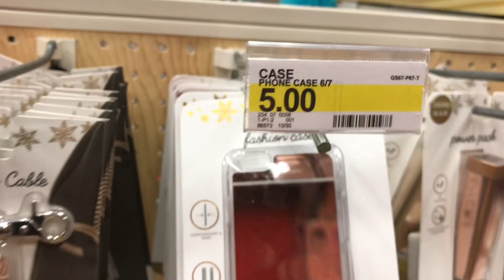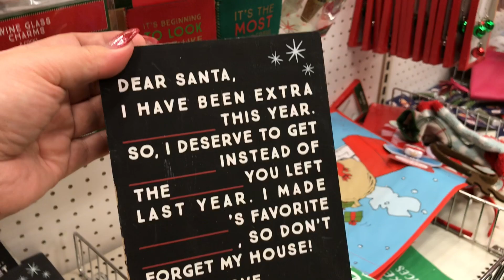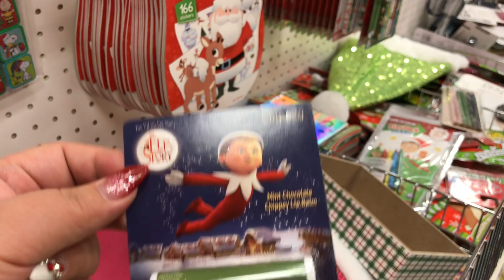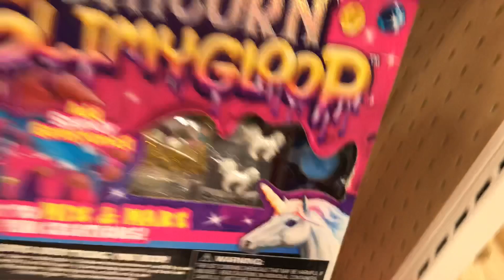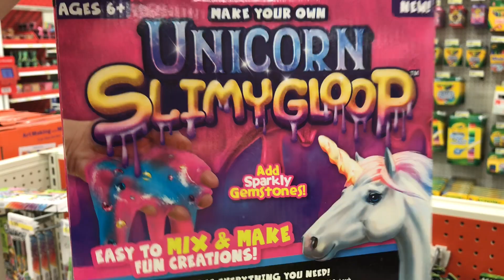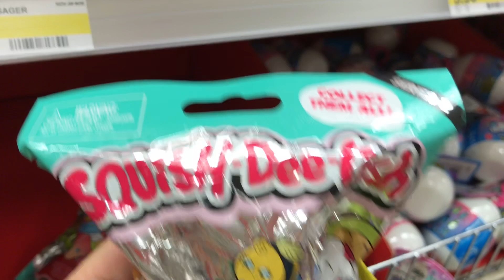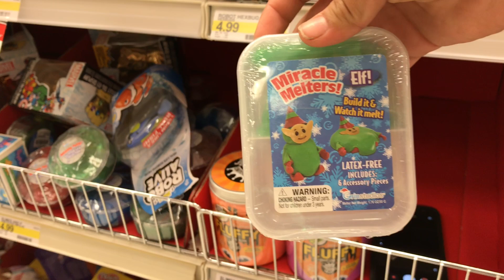ELMER'S SLIME KITS AT TARGET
Today Reyna found new elmer's  frosty slime kits at target.
Musical.ly and Instagram: cutesypines